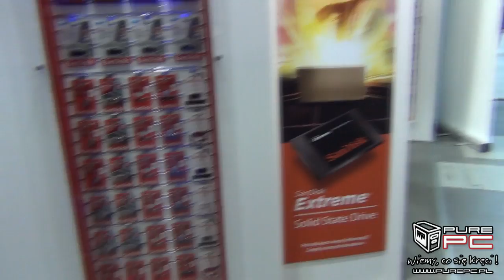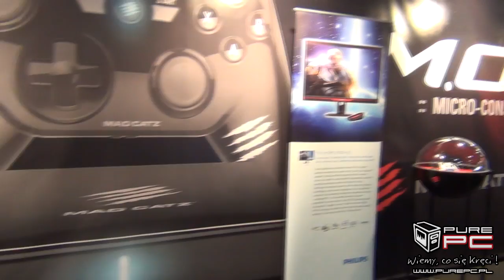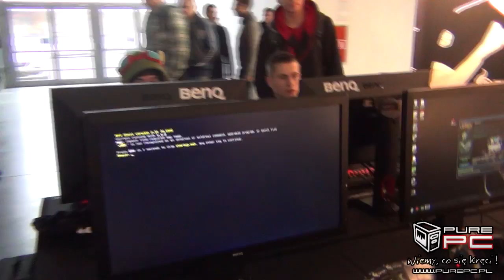PGA 2013 - Relacja PurePC #5 - Drugi spacer po targach